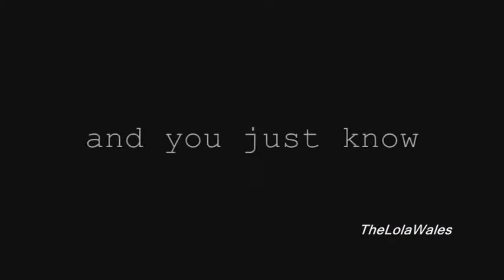Wimbledon Trailer - Great TV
One look and you just know it's the Wimbledon Grand Slam championships, full of incredible moments and incredible talent.
Part of a series of trailers inspired by an advertising campaign for a British channel; Great TV - you know it when you see it